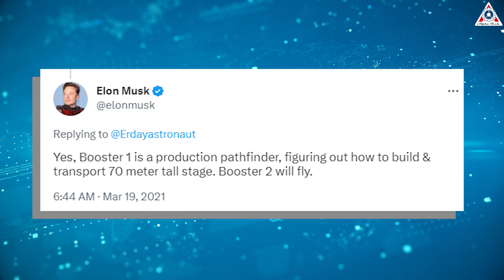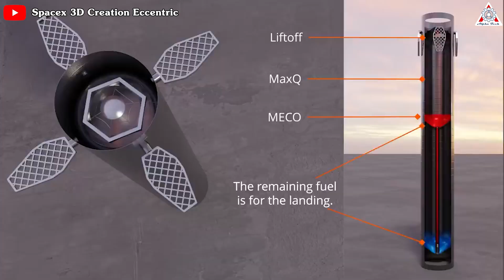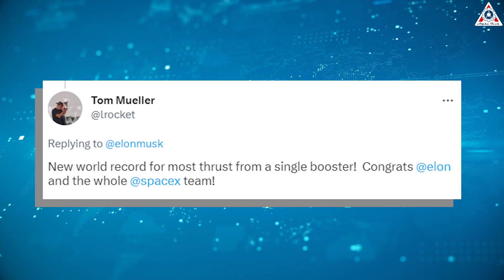Game over! SpaceX Sleeping Monster Awaken "The Super Heavy" to orbit...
1, ALL ABOUT TRACKS IN MY VIDEO :
Track: Crimson Fly by Huma-Huma
Artist:  Infraction | Track: The Doctor

It's over! SpaceX Sleeping Monster The Super Heavy to Orbit…

In 21st-century technology, there’s hardly any arena that Elon Musk hasn’t touched: cars, solar power, batteries, broadband internet, robots, cryptocurrency, artificial intelligence, and even the most difficult thing- Rocket. In less than 20 years, Musk has taken SpaceX from a startup to the world’s premiere launch company.
That’s not enough for this self-taught engineer who became the richest person in the world. SpaceX’s Falcon 9 has made rocket reusability a cost-saving reality with its dramatic return-to-launch-site booster landings. But Falcon is only partly reusable and, therefore, not Mars-worthy.
In an interview with Mars Society president Robert Zubrin, Musk said that, if the goal is sending lots of people and cargo to other planets,
“You can't be faffing around with expendable rockets. They’re a joke. They’re absurd. Even the Saturn V is tiny potatoes.”